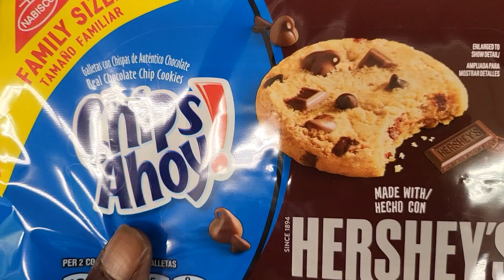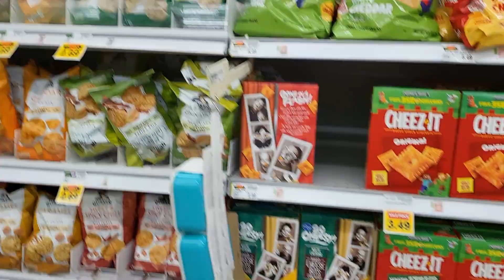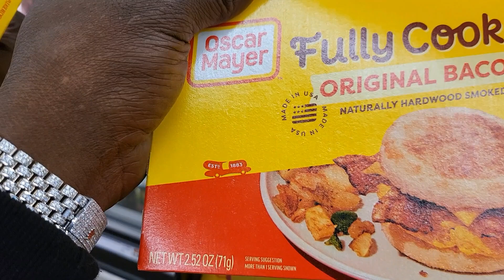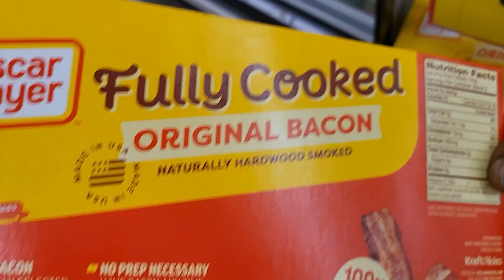AL is going Public I eat junk food from time to time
Please Read image Requirements before